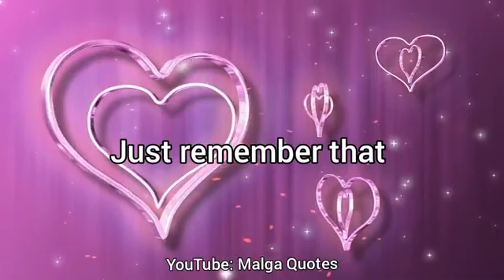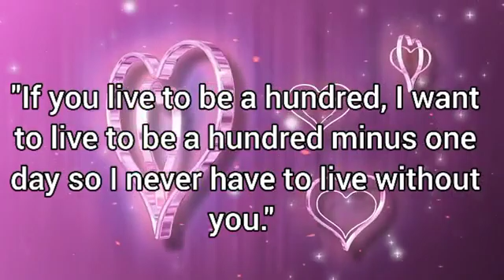5 June 2022